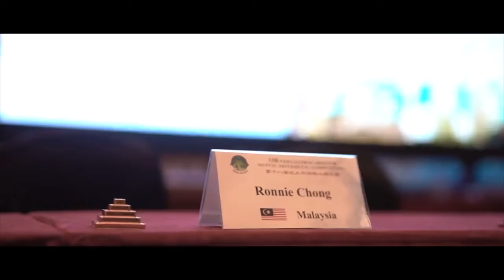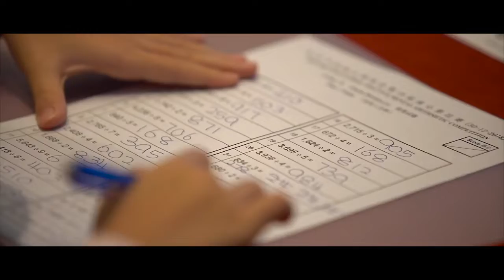Олимпиада по ментальной арифметике Pama Global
Совсем скоро пройдет очередная международная олимпиада PAMA Global 2022 в Южной Корее!

Вспомним, как она проходила в прошлый раз в Малайзии.

Наши ученики приняли участие в той олимпиады и заняли призовые места.

Более подробную информацию о знаниях в онлайн школе Абакус вы можете узнать на сайте

Ждем всех в Декабре 2022 года!